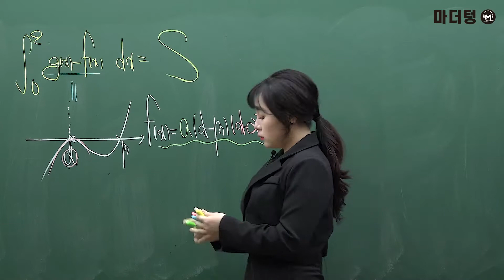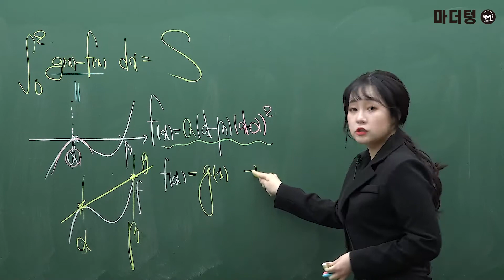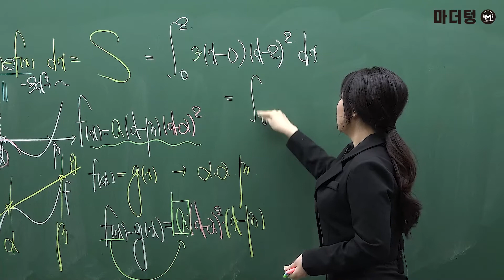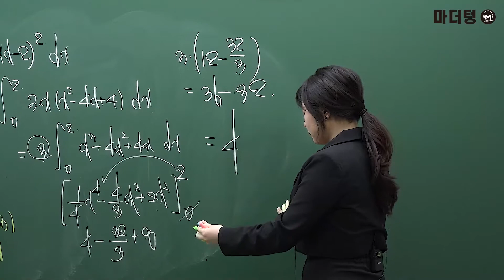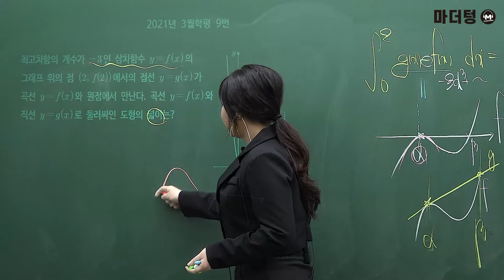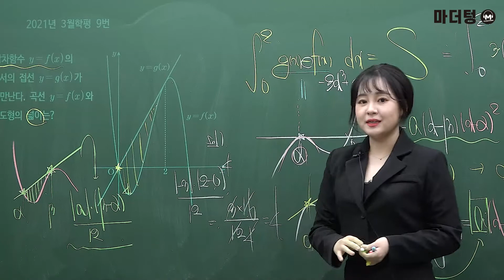[마더텅] [수학2] 2021년 3월학평 9번 (해설 : 최희남 선생님)